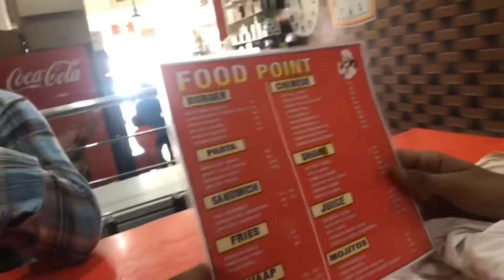😁aj kita apna mih ch fun 🥳😉